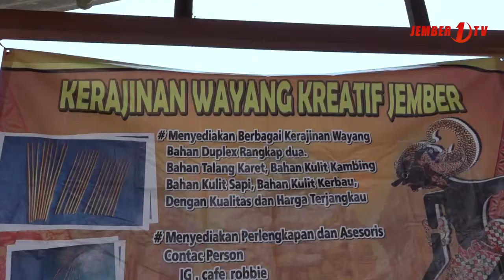Geliat Pengrajin Wayang Kulit di Tengah Pandemi